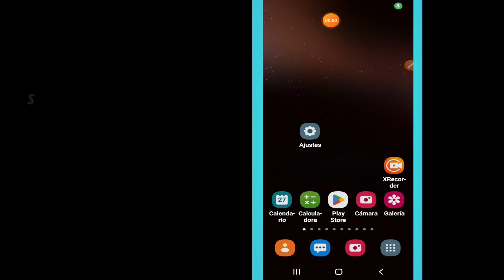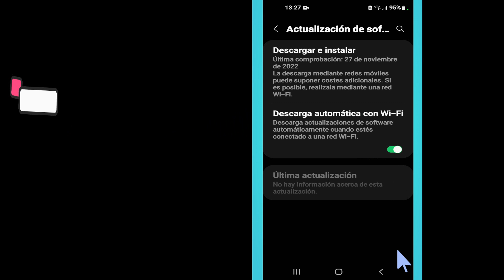Mi celular demora en salir las llamadas samsung a52,a33,a23,a73